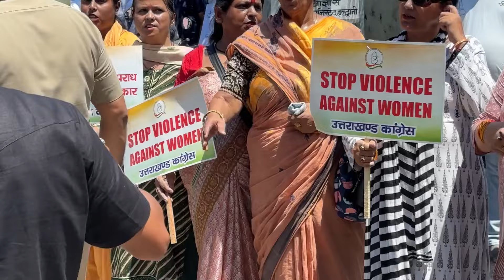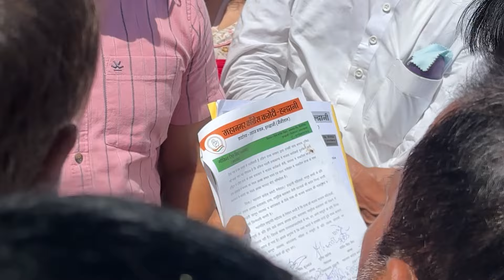Haldwani Me Suraksha Lekr Julus | हल्द्वानी बढ़ते दुष्क*र्म लेकर नारे बाज़ी SDM को सौपा ज्ञापन